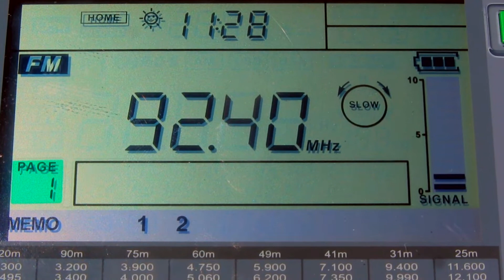{TROPO} 92.4 FM — TAB TRACKSIDE RADIO [WHANGAREI, 16 kw]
Local Time: 11:29
QTH: New Zealand, Nelson region, Hira, altitude: ~400m)